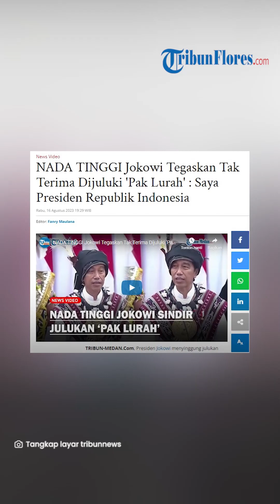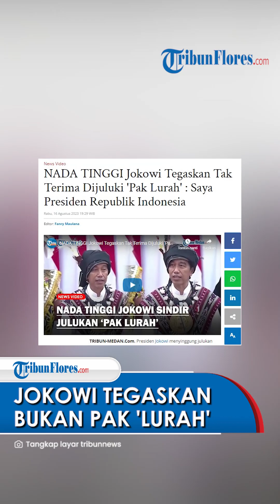Jokowi Tegaskan Bukan 'Pak Lurah' Dan tak ikut Andil Dalam Pemilihan Capres Dan Cawapres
TRIBUN-VIDEO.Com, Presiden Jokowi menyinggung julukan 'Pak Lurah' yang belakangan santer terdengar olehnya.

Jokowi tak mengetahui ternyata julukan 'Pak Lurah'yang dimaksud adalah dirinya sendiri.

Dengan nada tinggi Jokowi menegaskan bahwa dirinya bukanlah seorang Lurah, melainkan Presiden Republik Indonesia.

Hal itu langsung disampaikan Presiden Jokowi saat menyampaikan pidatonya di sidang tahunan dan sidang bersama MPR/DPR/DPD RI 2023 pada Rabu (16/8/2023).

Artikel ini telah tayang di Tribun-Medan.com dengan judul NADA TINGGI Jokowi Tegaskan Tak Terima Dijuluki 'Pak Lurah' : Saya Presiden Republik Indonesia,

Editor:
VP: